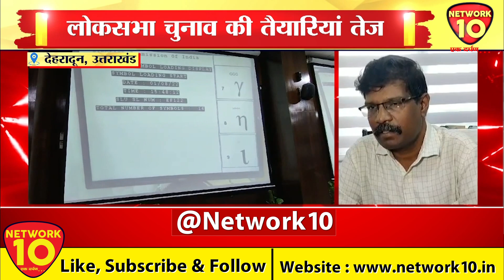देहरादून | लोकसभा चुनाव की तैयारियां तेज | Network10 Digital